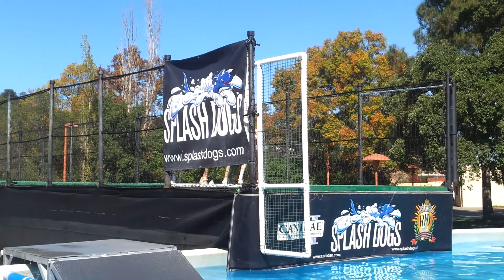October 13, 2012 1:19 PM